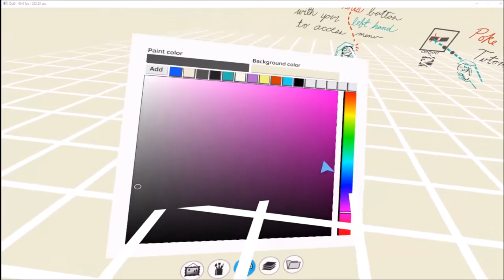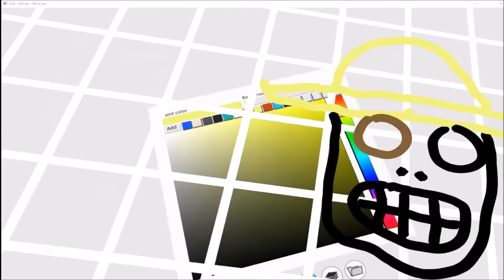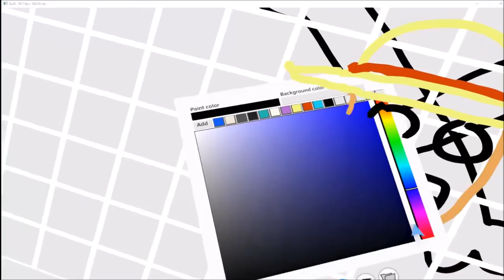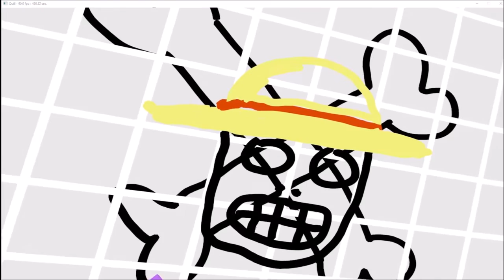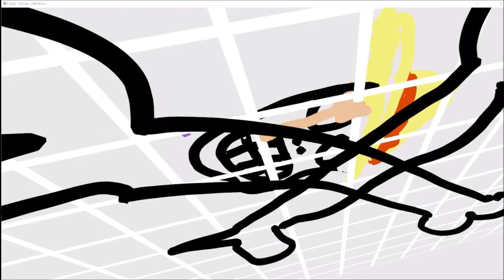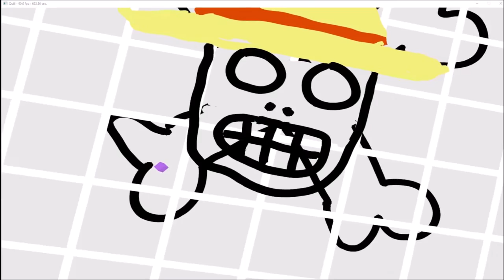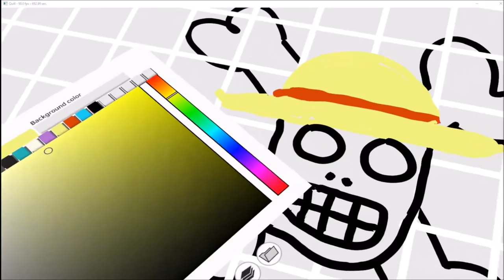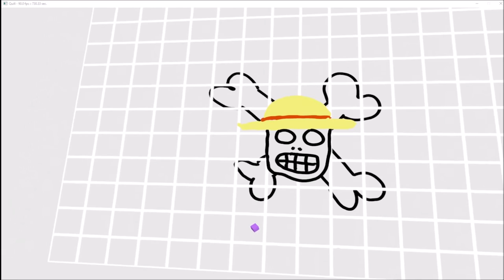Quill by Story Studio (Oculus Rift VR) Drawing Straw Hat Pirate Logo